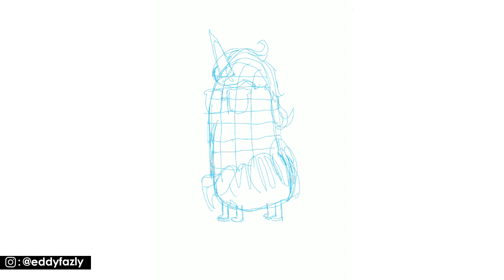Speedpaint Cartoon #1 - Unicorn / Unique-Corn (Procreate on Ipad Pro)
- An illustration of Unicorn which emphasize in word-play as an 'Unique-Corn'.

Artwork done PopOutInk Tshirt Design Contest - 1st  Prize Winner
Medium : Procreate on Ipad Pro
Song : Bad Snacks - Game Plan